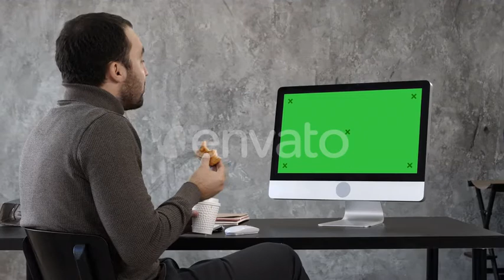Handsome businessman eating and having a video conference | Stock Footage - Videohive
Back view. Handsome businessman eating and having a video conference with someone. Green Screen Mock-up Display. Professional shot in 4K resolution. 007. You can use it e.g. in your commercial video, business, presentation, broadcast video.

 Last Update 3 January 20 Created 3 January 20 Alpha Channel No Looped Video No Frame Rate 25 Resolution 3840x2160 Video Encoding Apple ProRes 422 File Size 1.02gb Number of Clips 1 Total Clip(s) Length 0:19 Source Audio No No. of People 1 Gender Male Age Teenage Ethnicity Caucasian Tags business, businessman, chroma, executive, green, interview, job, key, man, mock-up, mockup, screen, talking, video, work

download Handsome businessman eating and having a video conference | Stock Footage - Videohive